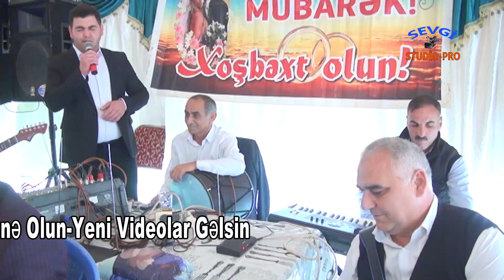Şəmistan Möhtəşəm Bir Muğam_2022 (Official Music Video)